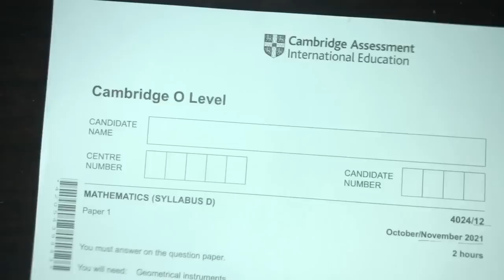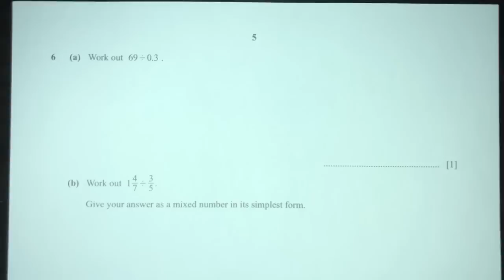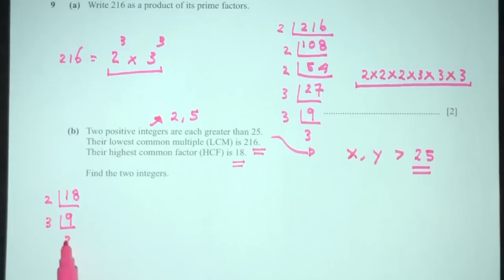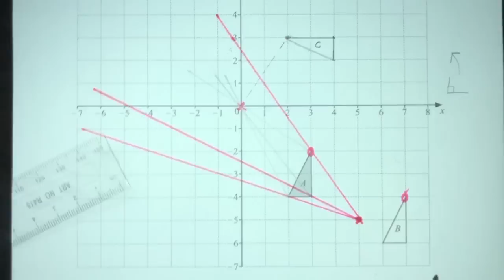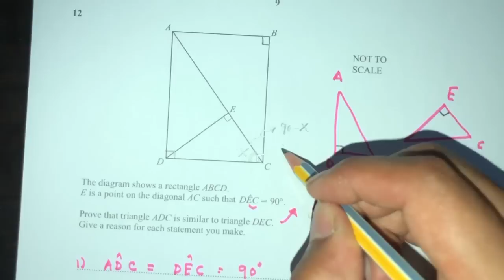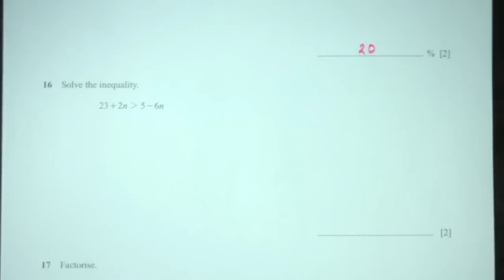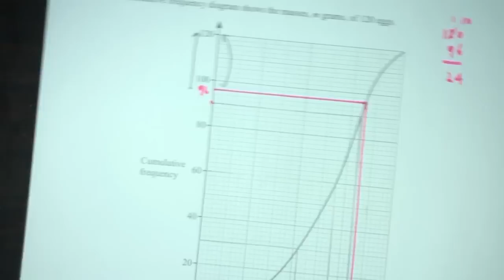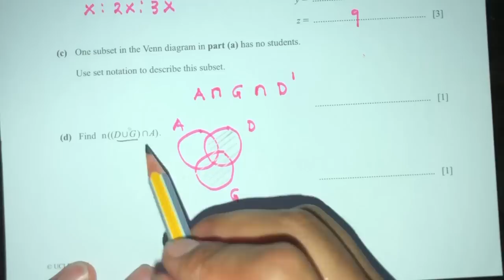O-Level Mathematics D November 2021 Paper 12 4024/12 Mauritius 🇲🇺 (En Creole)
🔴  More Video Solutions -